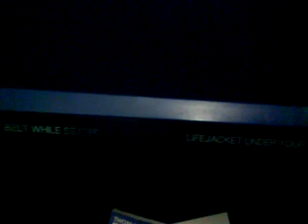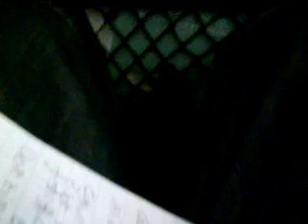Safety Demonstration Thomas Cook Airlines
Thomas Cook A320 To East Midlands From Heraklion